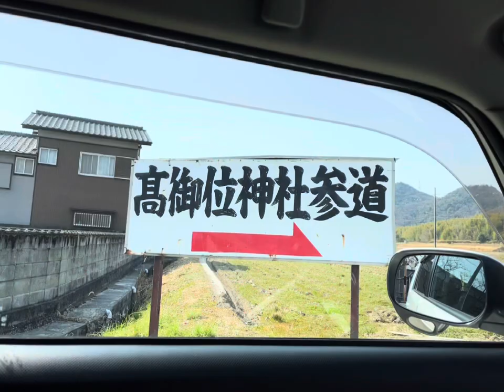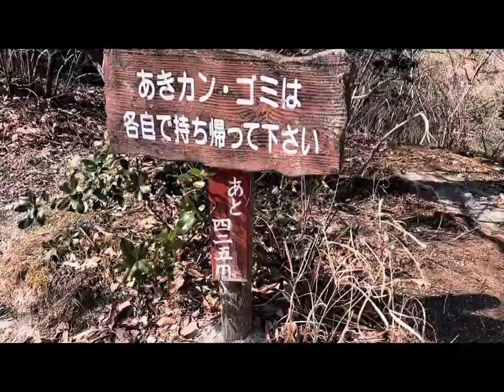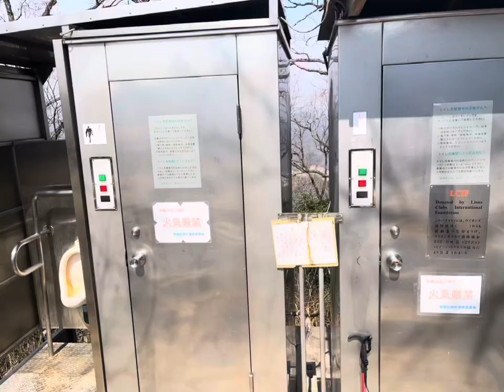【登山】友達と楽しすぎる山登り頂上ランチ＆カフェ